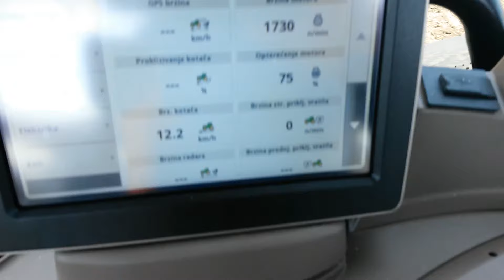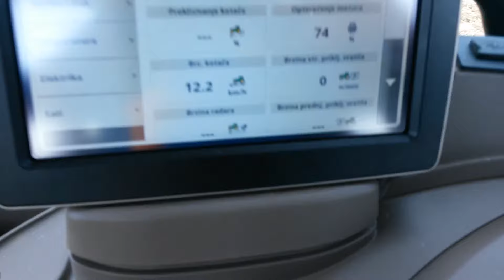John Deere 6135R Harrowing